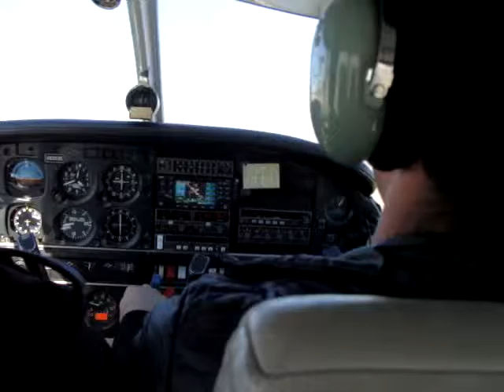Goodland Kansas breakfast stop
Landing at Goodland Kansas KGLD Renner Field after about an hour flight from denver.  Great day for a flight, very smooth, great visibility.